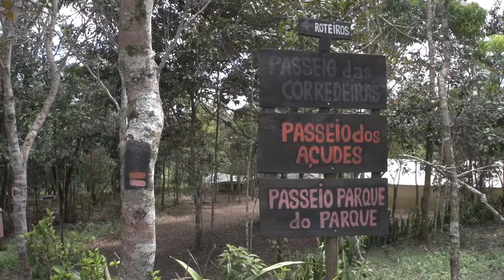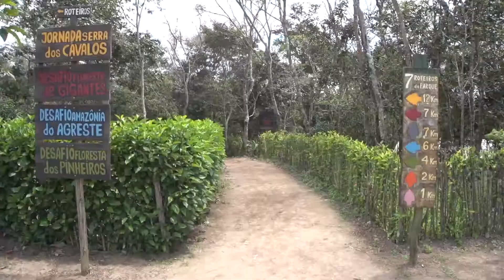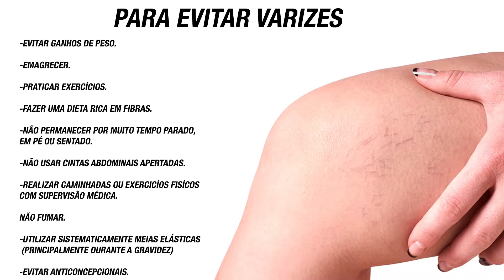Programa Cotidiano - Exibição 30 09 19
Hoje no Cotidiano, Marcela Calado recebe no estúdio o angiologista Luiz Haley para uma conversa séria sobre varizes e trombose. Você ainda confere dicas de decoração com flores para sua casa, no clima da primavera, e uma reportagem interessante sobre o reflorestamento